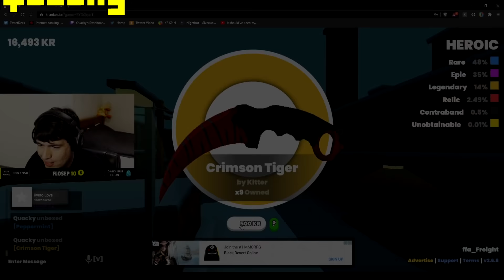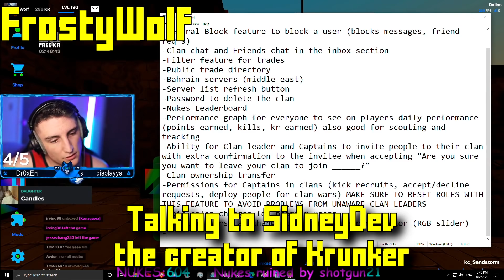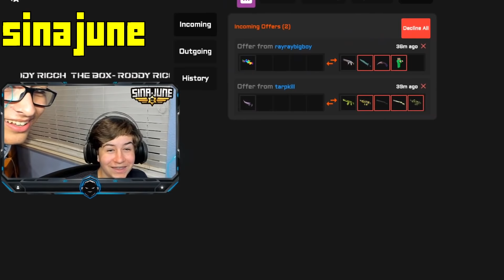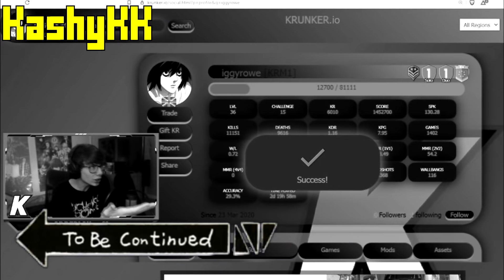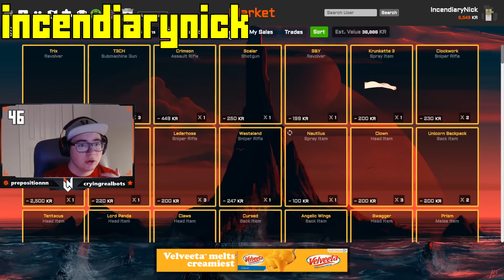Streamers Spin the *RAREST CONTRABANDS* in Krunker.io - Krunker.io Top Twitch Clips of the Week!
➤JOIN THE OFFICIAL KRUNKIESM1 CLAN: KRM1
➤Streamers in this video:
0:00 - Quacky
0:24 - NavF

0:33 - heyimzed
0:55 - kashykk
1:20 - FrostyWolf
1:46 - LizSwitch
2:16 - zacatk153
2:32 - SinaJune
2:28 - ItsLinde
3:07 - NavF
3:38 - Wolfe_ROG
4:12 - CheCheG
4:39 - lockzz
4:40 - NavF
5:03 - itsgabeplays
5:23 - v0_6p
6:33 - kashykk
6:13 - kazzop
6:33 - kashykk
6:50 - v0_6p
7:06 - galactixttv
7:33 - incendiarynick
8:01 - checheg
8:17 - StremZ
8:37 - Quacky